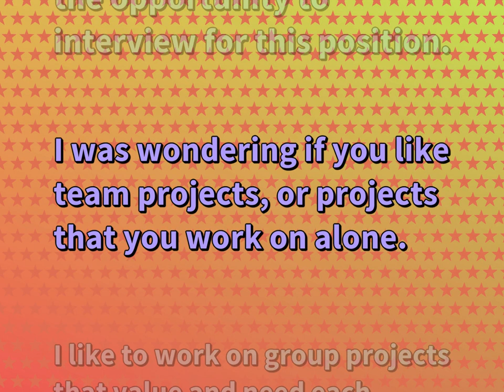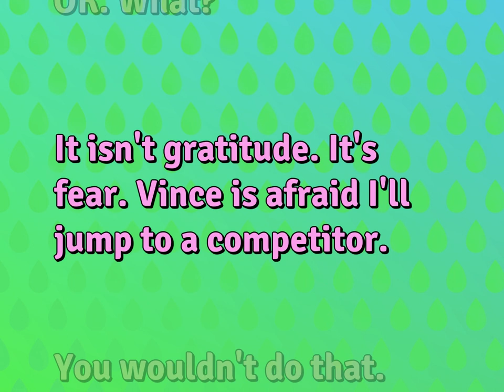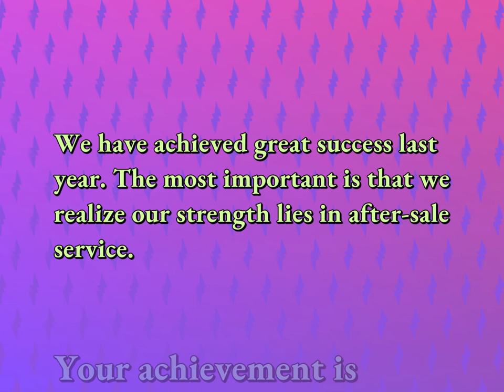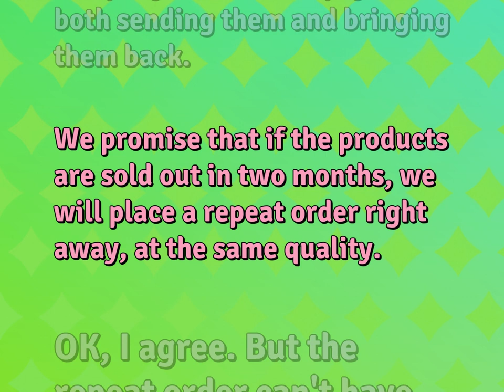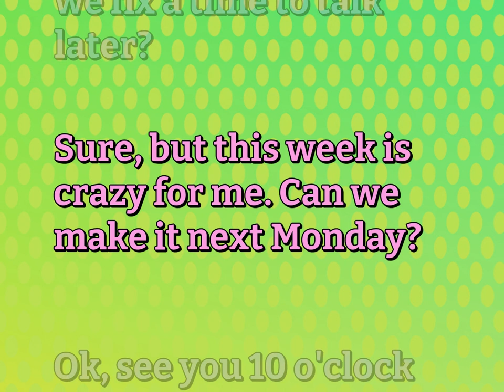Daily English Conversations for Work